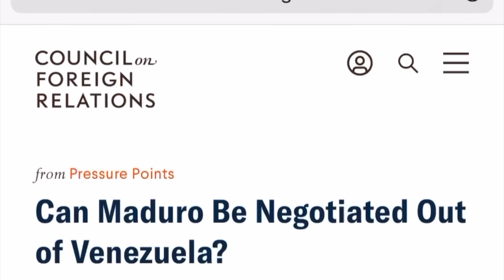EEUU presiona a Maduro hacia un exilio feliz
Estados Unidos ha entregado una oferta irresistible a Nicolás Maduro: “todo lo que pida con tal de que renuncie”. Se trataría de una propuesta inmejorable para el mandatario cuya derrota cada día que pasa queda más demostrada.

Maduro no ha querido aceptar, por ahora, pero Estados Unidos va a mantener ese cheque en blanco mientras se desarrollan las negociaciones para que tenga acceso a esa salida cuando considere o cuando la necesite.

Esta propuesta ha trascendido por un informante secreto del gobierno de los Estados Unidos, según acaba de difundir la prestigiosa revista The Economist.

De acuerdo con la publicación, Estados Unidos ha iniciado contactos con el régimen de Maduro después de que el mandatario pidiese en cadena nacional regresar al dialogo. Esto fue lo que dijo un mes antes de las elecciones.

Estados Unidos considera prácticamente imposible que Maduro acepte las condiciones en este momento, pero la situación podría cambiar si se ejerce una presión todavía mayor a la que está sufriendo. Por ello, el gobierno estadounidense está en permanente contacto con los únicos tres países que tienen acceso directo a Maduro: Brasil, Colombia y México.

Además del cheque en blanco EEUU ya reiteró su voluntad de retirar su orden de búsqueda y captura y su recompensa, pero eso no ocurrirá si no hay demostración de voluntad para negociar. La comunidad internacional ya acumula una larga lista de frustración y engaño y dice ahora que no avanzará si Maduro no aporta señales de avance.

Un día antes de que iniciaran las conversaciones, habló un hombre clave en este tipo de operaciones. Elliot Abrams, el alto cargo estadounidense que estuvo al mando del plan que terminó con la dictadura de Manuel Antonio Noriega en Panamá.

Escuchen el comunicado emitido por Abrams en el que recomienda a Maduro que su mejor opción es negociar, pero no pierdan detalle del mensaje que envía al mandatario venezolano, producto de su propia experiencia.

“Para sacar a Noriega y devolver la democracia a Panamá, le ofrecimos un trato: retiraríamos la acusación si aceptaba irse. Negoció por un tiempo, pero al final se negó. Afirmó que no podía aceptar sólo para salvarse a sí mismo porque estaría abandonando a otros altos mandos de la Guardia Nacional y ellos lo matarían. Así que se quedó y un año después el presidente Bush invadió Panamá, lo depuso y el 3 de enero de 1990 lo capturó. Entre 1991 y 1992 fue juzgado y condenado a 40 años en una prisión federal y estuvo encarcelado hasta poco antes de su muerte en 2017”

Abrams detalla exactamente lo que puede estar pasando con Maduro, cuyo entorno podría inclinarse a valorar una salida, pero contaría con una oposición frontal por parte de otros grupos que se mantienen en el poder y que han cometido crímenes de lesa humanidad o de narcotráfico.

Y aquí la gran duda es: ¿tienen amenazado a Maduro otros miembros de clanes criminales que se desean mantener en el gobierno? ¿Diosdado? ¿Padrino? ¿Cuba, Rusia?